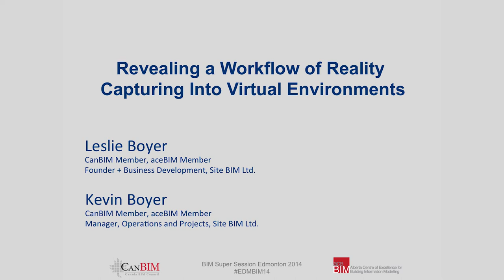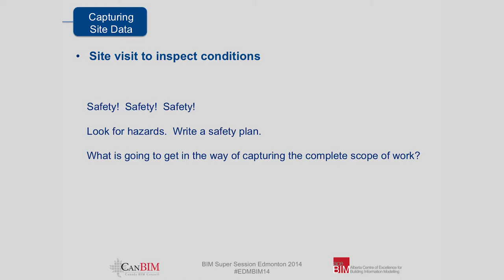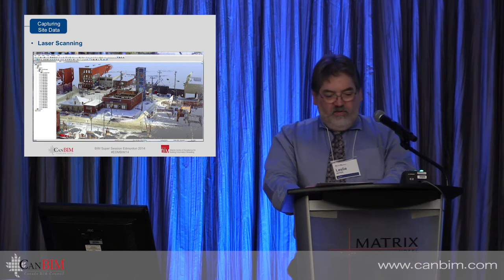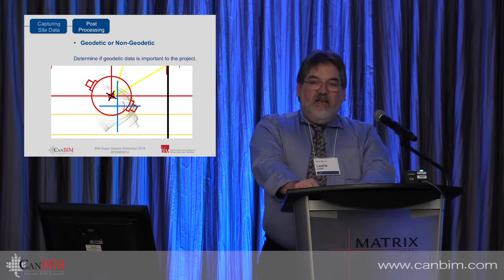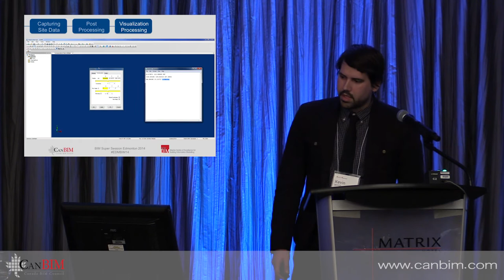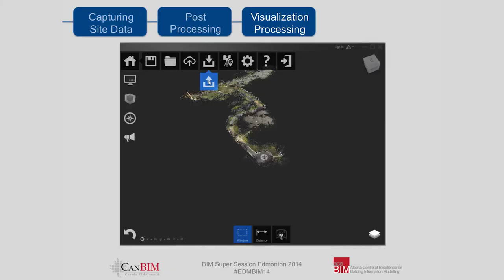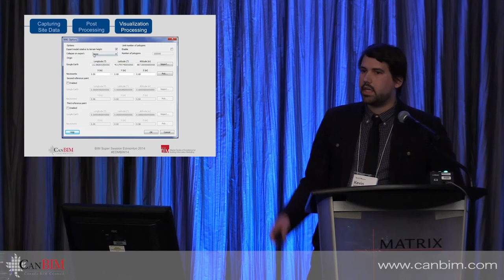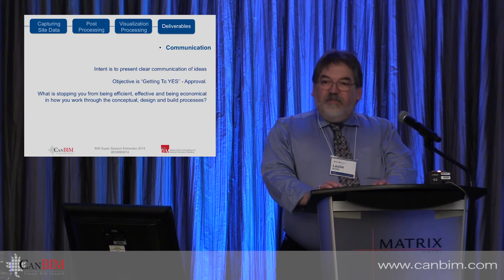Revealing a Workflow of Reality Capturing into Virtual Environments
SiteBIM's Leslie and Kevin Boyer walk through a workflow of reality capturing into virtual environments using their ground based laser scanning technologies, advanced high capacity computers and highly specialized software.